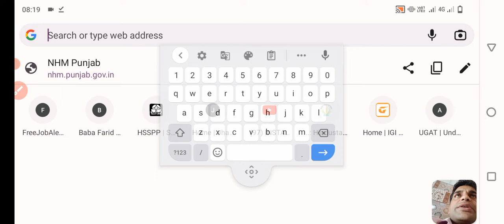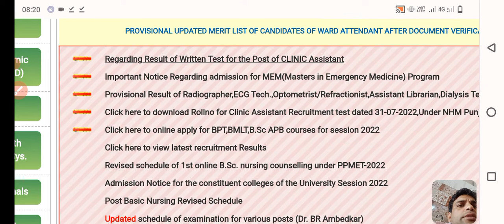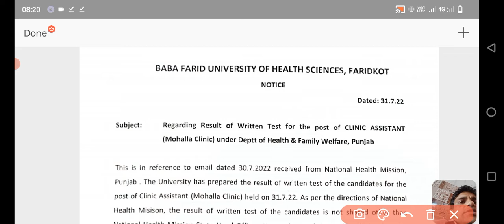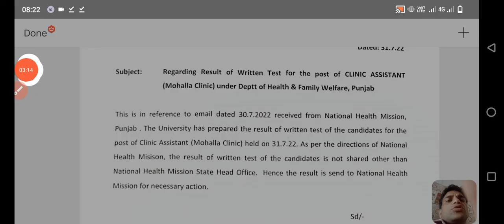BFUHS 2 New updates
https:instagram.cominstantjankari?utm_medium=copy_link